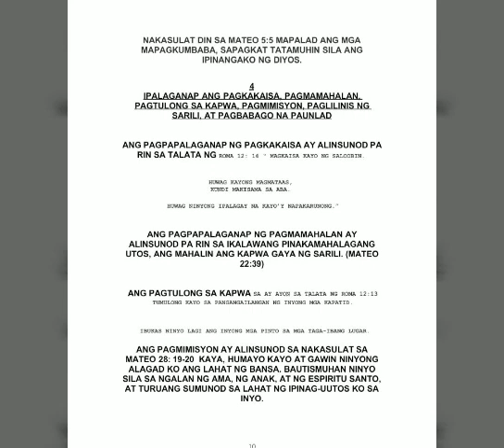Debusyon sa taladro ng OXZ Kidlat /Panalangin sa taladro